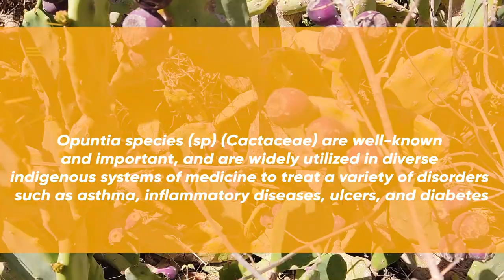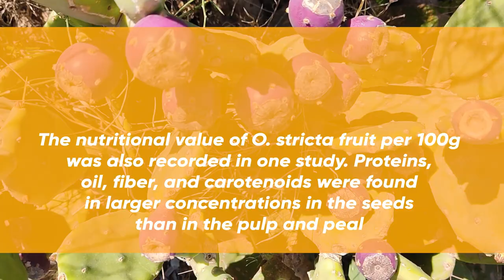Opuntia Stricta (Prickly Pear)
This video is the first part of an episode of Opuntia stricta. You are waiting for several other videos concerning the progress and the major events organized by BIOLIVAL team as part of GourMed project.